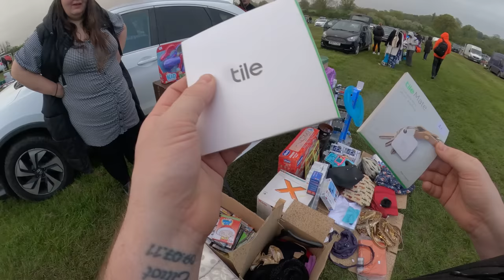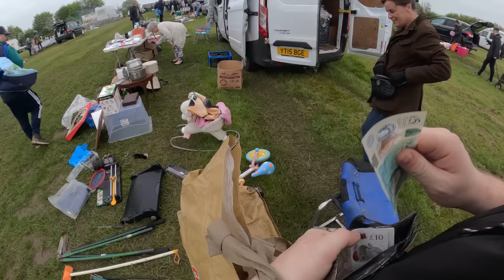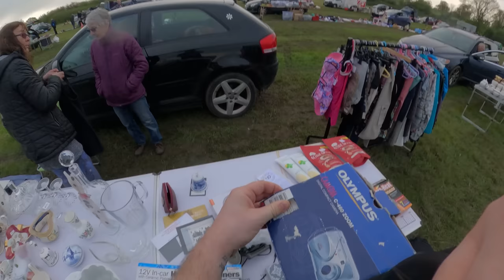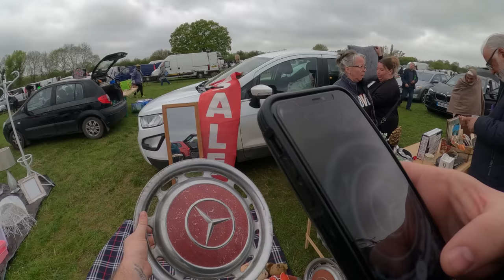She Was SHOUTING At Me? Car Boot Sale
This situation Really confused me.. This lady wasn't even from this stall..
She started telling me what they are worth in a really strangely aggressive manner and then berated me loudly when I walked away? Very odd..

Johnny's Ebay